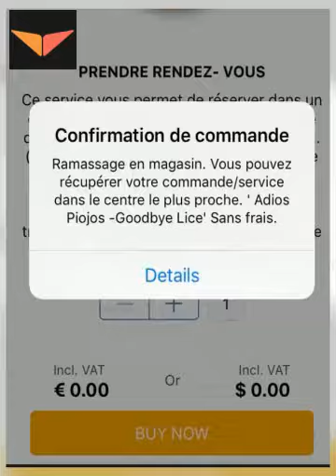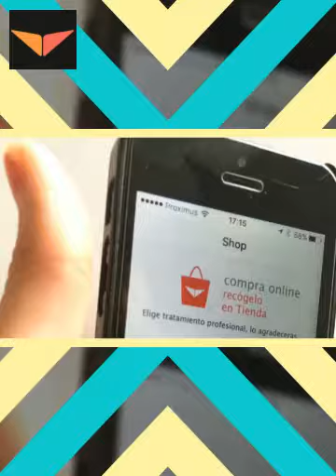Adiós Piojos aplicación